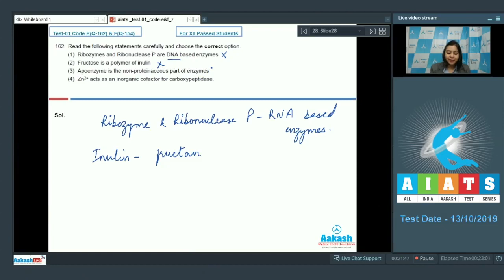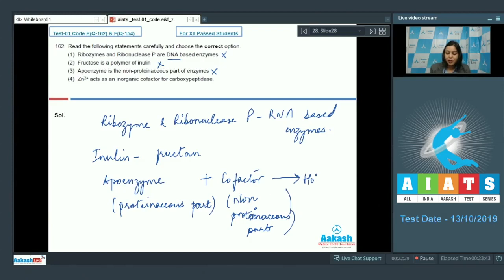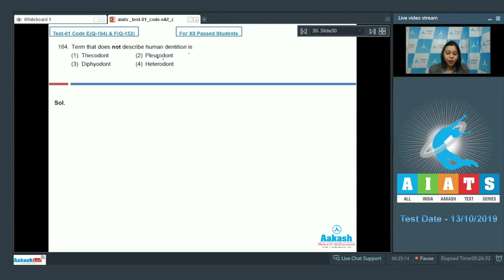AIATS TEST 01 Code E F For XII Passed Students ZOOLOGY MEDICAL 2020 RM Q 161 to 165